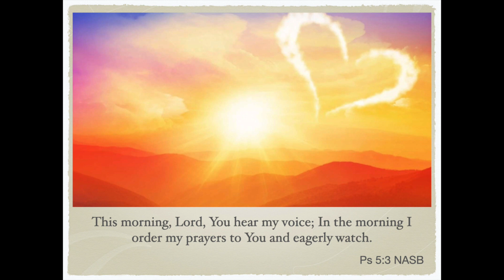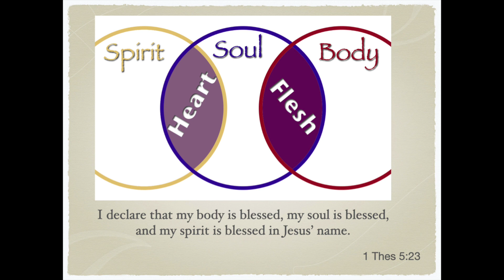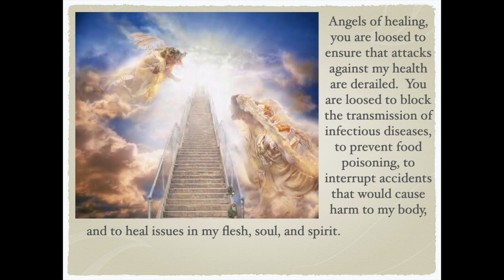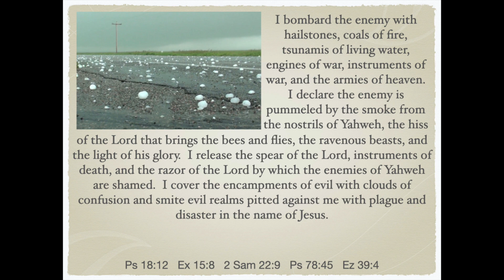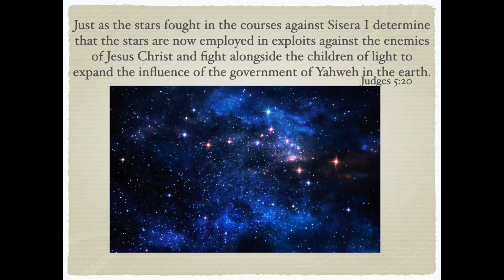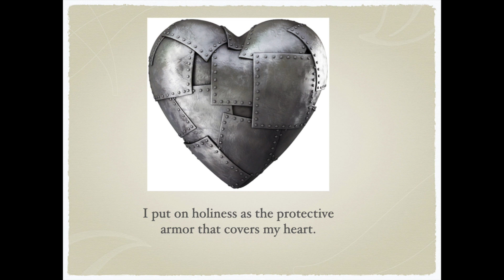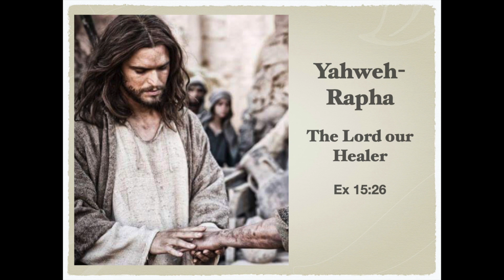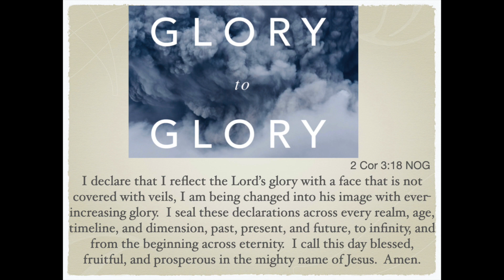Simplified Morning Prayer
Crafted based on Dan Duval's Morning prayer, but simplified for less "targeted" individuals.